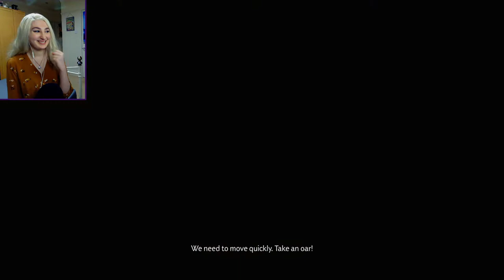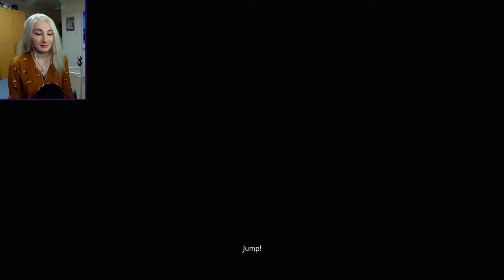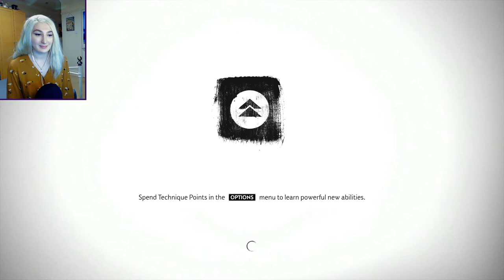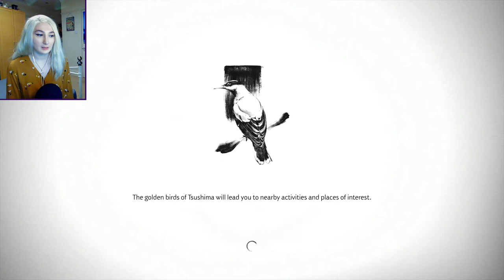Infiltrating Castle Kaneda | Ghost of Tsushima [5]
Time to get our uncle back and take back Castle Kaneda! And we bought some friends too!

Song Outro: Jin's Flute.